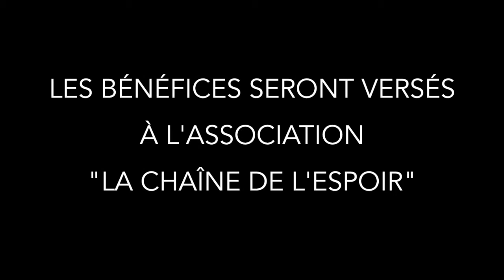Grand Prix Photo - Exposition des photographies d'exception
Exposition des photographies d'exception généreusement offertes par des photographes de renom et des photographies lauréates du concours Grand prix Photo Saint-Tropez 2017.
Château de la Messardière - Saint-Tropez, du 14 avril au 20 mai 2017